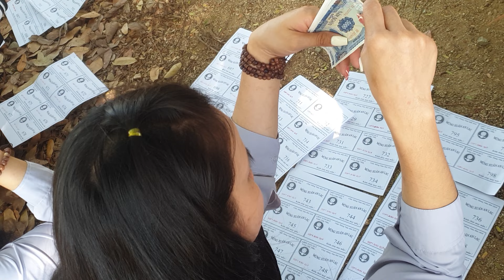HỌP MẶT ĐẦU NĂM/ HÁI LỘC ĐẦU XUÂN CỦA GIA ĐÌNH PHẬT TỬ NINH QUÝ NĂM 2024.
họp mặt đầu năm hái lộc đầu xuân của gia đình phật tử việt nam năm 2024.
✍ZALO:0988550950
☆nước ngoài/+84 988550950